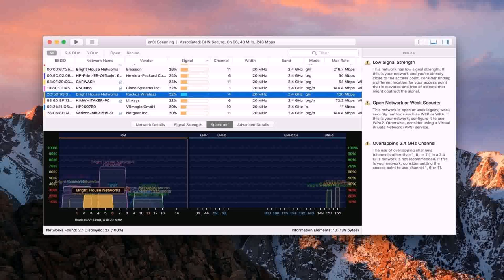New House Design Pakistan